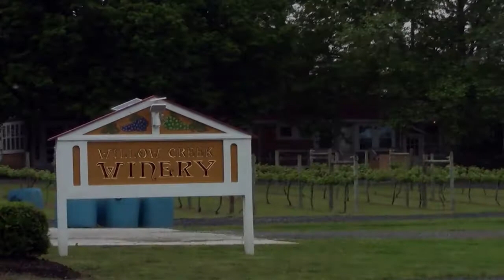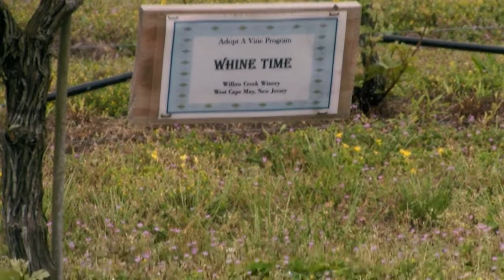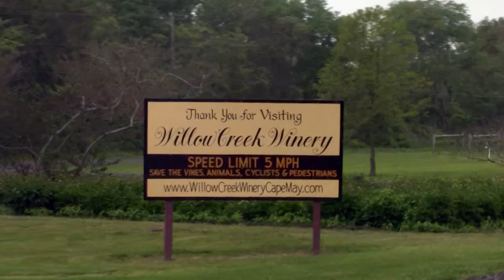Willow Creek Winery Commercial (Concept)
This is a concept marketing spot for Willow Creek Winery in Cape May, NJ.